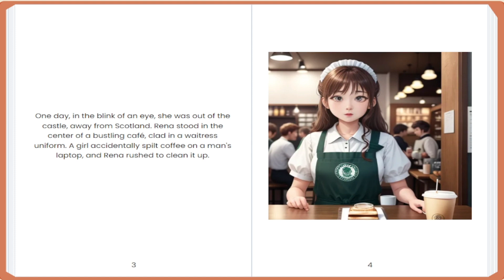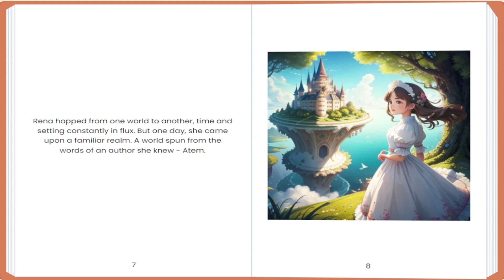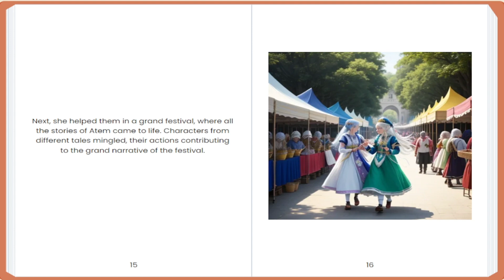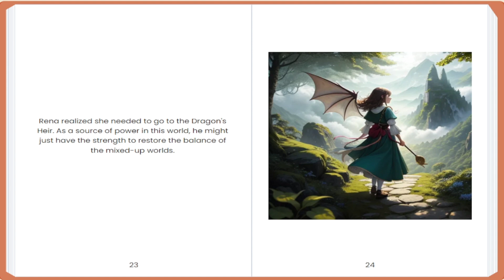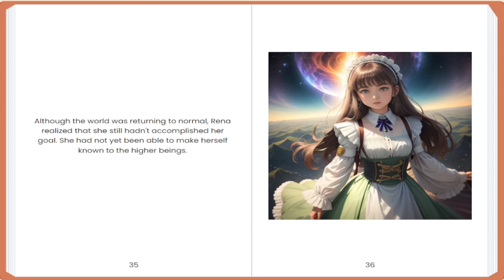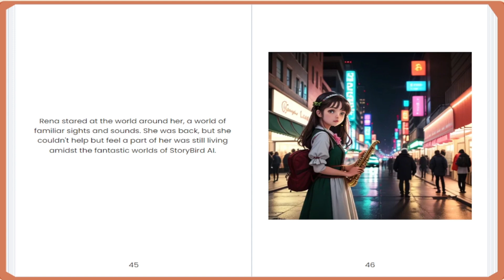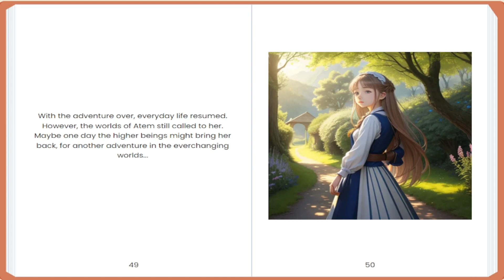AudioBook Rena's Extraordinary Journey Exploring Scotland, Cafés, and Dragons in Search of Home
"Indulge in the most enchanting and viral love stories that will sweep you off your feet! 💕 Join us for epic tales of romance, passion, and destiny. Dive into a world where love knows no boundaries, and every moment is filled with heart-pounding emotions. Get ready to experience the magic of love in the most captivating way. Love is in the air, and it's waiting for you to be a part of it!" 💑❤️✨